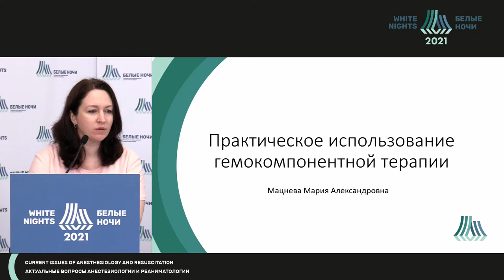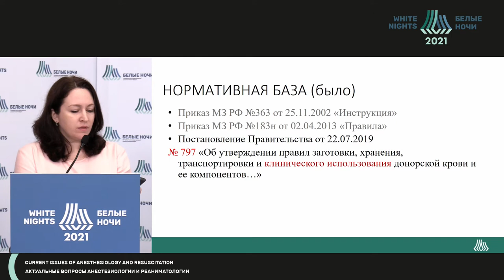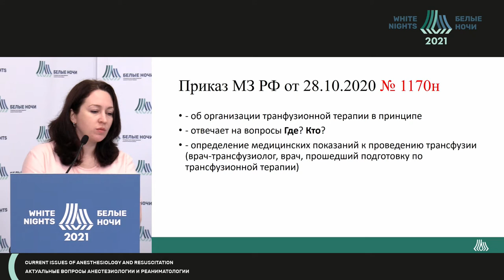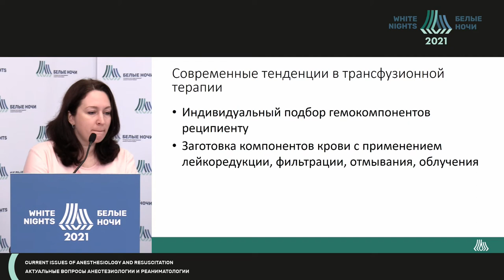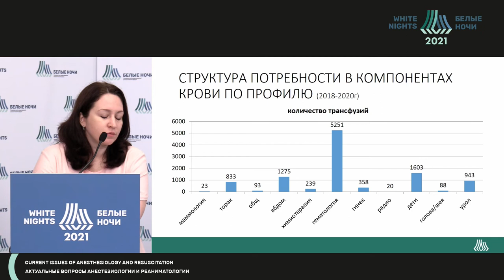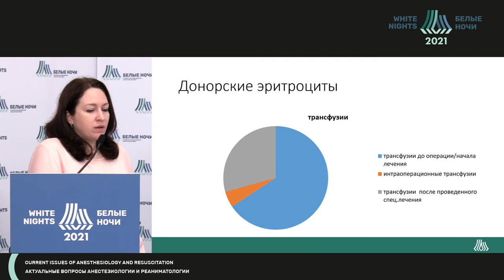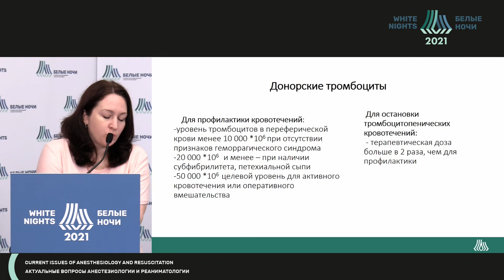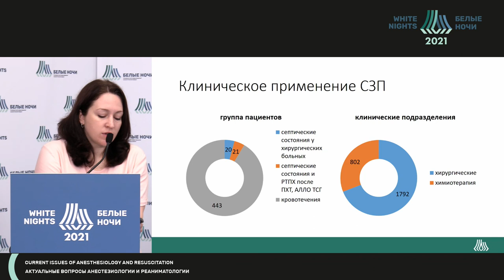Практическое использование гемокомпонентной терапии (Мацнева М.А.)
Мацнева Мария Александровна - заведующий отделением переливания крови- врач-трансфузиолог ФГБУ «НМИЦ онкологии им. Н.Н. Петрова» Минздрава России, Санкт-Петербург